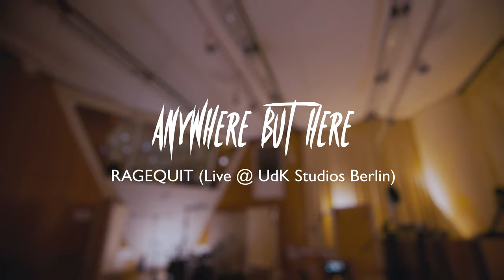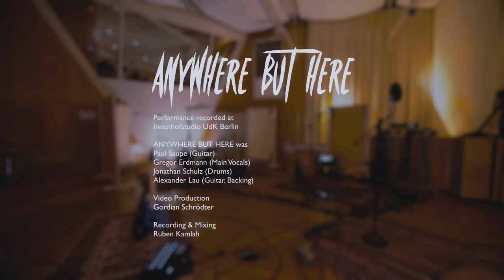🔴 ANYWHERE BUT HERE - RAGEQUIT (live @ UdK Innenhofstudio 2/3) 🔴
Song: Jonathan Schulz
Lyrics: Gregor Erdmann
Mixing: Ruben Kamlah
Video: Gordi ♥

Lyrics:

This is the path of your exit
This is a rage quit

"Why has this to happen?
(has to happen now)
And even more important, why so god damn loud?
(why so god damn loud)
Im gonna lose my useless shit, ain't giving you a hand.
Im sorry that u fell, but our time is running out."

(Now i am)
Iii'm...  (i am now)
Shuffleling the dreads of my power
ooh  soo
Suttle be the path of a coward

Just Take out two and pick up one
Enjoy the rage of a blood shaped son
This needs some distance

This is the path of you exit
This is a Ragequit
The only way that this is going

Burn the election

Burn the election
Cold ass erection
A face, a tail, an a plus breed
Nothing but affection

Nothing
Brings me
Back to this fucking mess again
Rings me
Like this to the core
Guarding
my left out battleground
No more
Backtrack my fucking path again

But you're unable to hear a single word of mine
Your head is twisted till it barely holds on to your mind
And Even though your pumping chest needs you to go go go
I stout right there where you are
Dont say i did not told you so

And here you are, just the same, just the same
He lives in you, on a lower level
If you keep up your loopy game
You are your own plain red devil